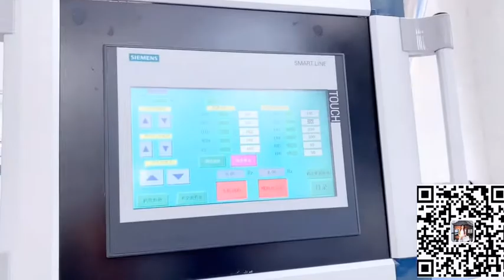PVC furniture profile board extrusion machine| Máy ép đùn tấm PVC| เครื่องแผ่นเฟอร์นิเจอร์พีวีซี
Ms Beryl

pvc wall panel making machine is used to produce pvc wall panel with width normally from 250mm to 300mm with different section shape and height. The surface of pvc wall panel can be made of double color printing, hot stamping and lamination so that the
 surface of the panel can make marble,wooden design of product.
By changing the mould, the production line can also produce pvc profile,pvc edge banding,ect,.

La máquina para fabricar paneles de pared de PVC se utiliza para producir paneles de pared de PVC con un ancho normalmente de 250 mm a 300 mm con diferentes formas de sección y altura. La superficie del panel de pared de pvc puede estar hecha de impresión a doble color, estampado en caliente y laminado para que el
  La superficie del panel puede hacer mármol, diseño de madera del producto.
Al cambiar el molde, la línea de producción también puede producir perfiles de pvc, bandas de borde de pvc, etc.

يتم استخدام آلة تصنيع لوحة الجدار البلاستيكية لإنتاج لوحة الجدار البلاستيكية بعرض عادة من 250 مم إلى 300 مم مع شكل مقطع مختلف والارتفاع. سطح لوحة الجدار البلاستيكية يمكن أن تكون مصنوعة من الطباعة الملونة المزدوجة ، وختم الساخنة والتصفيح بحيث
  سطح لوحة يمكن أن تجعل الرخام ، وتصميم خشبي للمنتج.
عن طريق تغيير القالب ، يمكن لخط الإنتاج أيضًا إنتاج ملف تعريف PVC ، ونطاق الحافة PVC ، إلخ."